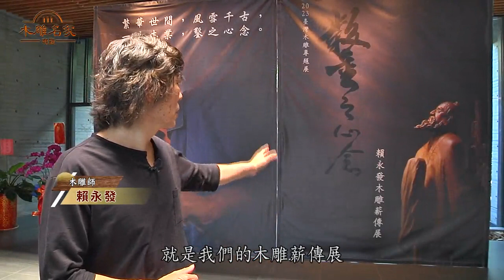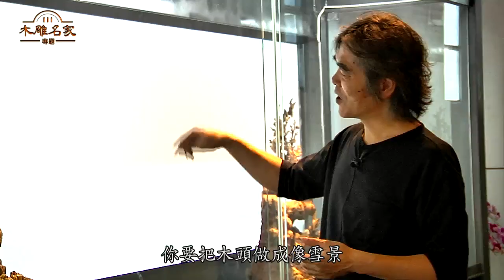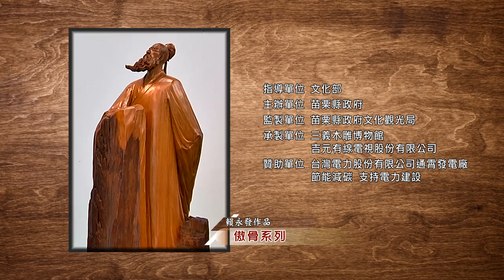木雕名家專題 賴永發木雕師